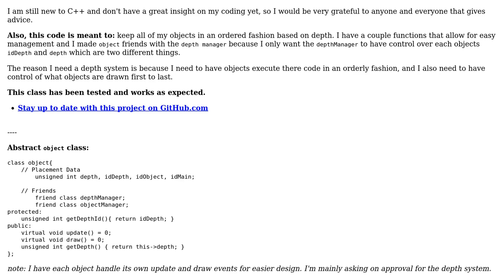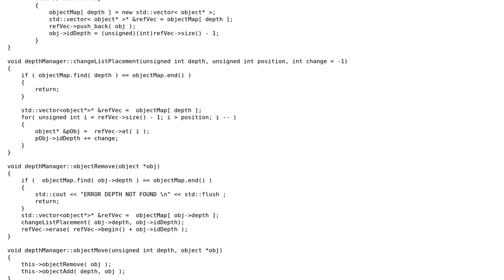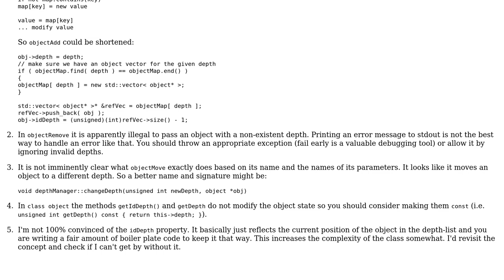Could this depth system for a game be improved?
With thanks & praise to God, and with thanks to the many people who have made this project possible! You are responsible for your own actions.